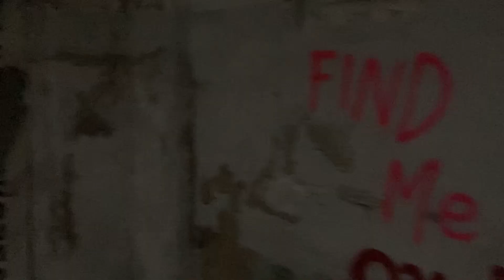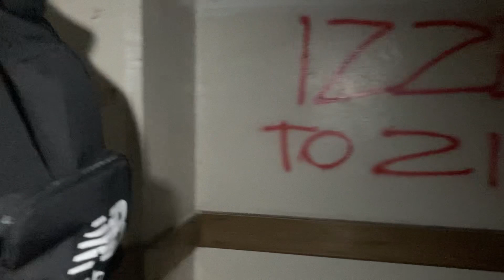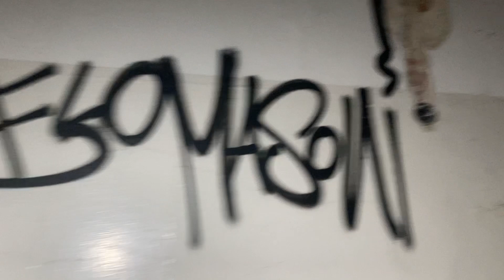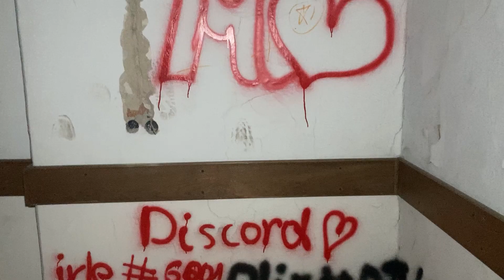SZPITAL ZAKONU MALTAŃSKIEGO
Znów Zawitaliśmy do jednego ze świętych grali Urbexu , w poszukiwaniu duchów . Sprawdzajcie czy coś udało nam się wywęszyć . Pozdro Patorubex Wiara
Kluczowe Momenty:
1:58- Pominięcie Historii Obiektu
5:00- Próba kontaktu w piwnicach
8:00- Byli z nami
8:45- Ważne Przemyślenia
10:06-Bardzo dziwne stuknięcie
11:58- Ktoś Zesrał się na ścianę
12:30- Mamy 1 odpowiedz
15:10- Atak na K2
17:07- Odpowiedz na GhostTube
19:45- Czy Gościł tu sam Adolf Hitler ?
21:23- Kroki w Budynku
23:50- Coś się poruszyło w obiekcie
26:50-Portal przy schodach
30:00 Kontakt z Niemieckim Żołnierzem
33:00- Druga Sesja EVP
37:15- Byli przy tych łóżkach
39:40- Kontakt z Dzieckiem w Piwnicach